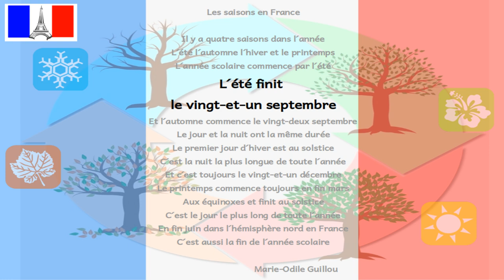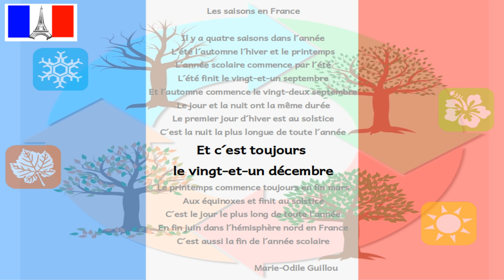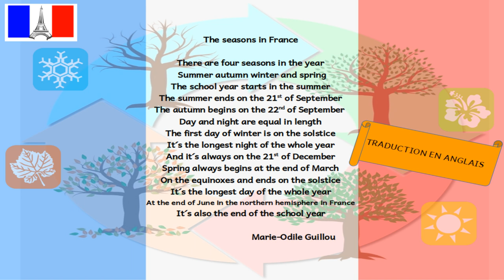Les saisons en France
Un poème syllabique pour apprendre et connaître des faits sur les saisons en France. Il y a 10 syllabes dans chaque vers pour faciliter la lecture syllabique de ce poème.